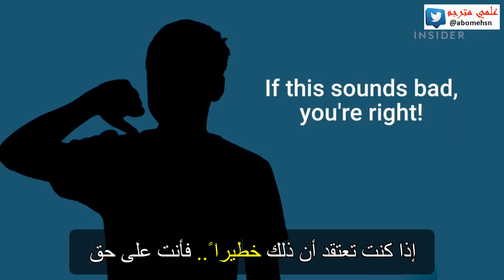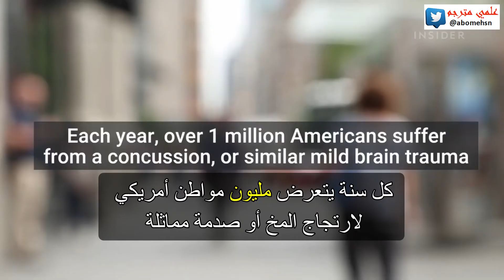ارتجاج المخ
ماهو ارتجاج المخ ومامدى خطورته وماهي أعراضه